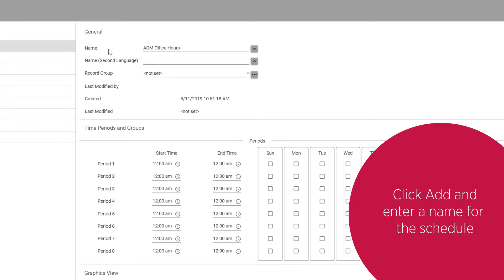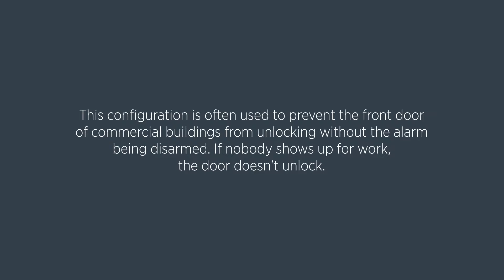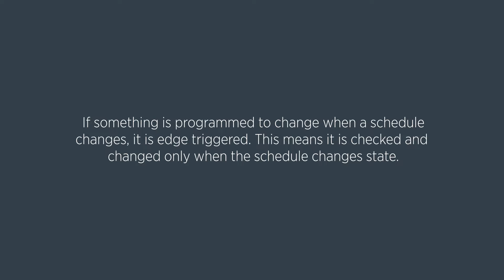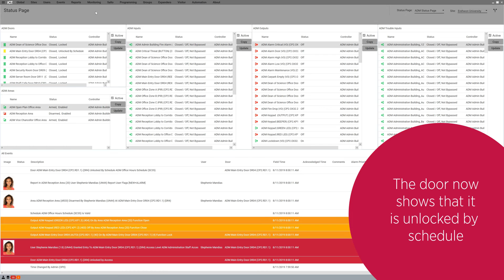Programming a New Schedule in Protege GX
Keeping track of time is a fairly fundamental requirement of any access control system, but making this simple to manage and flexible means schedules can be used for so much more. Protege GX's advanced schedules allow complex rules to be created, based on time of day, holidays, and just about any other condition to make schedules smart and responsive.

In Protege GX, schedules can be qualified by just about any other condition, or conditions to ensure your schedule always does what it should. Why unlock a door if nobody turns up for work?

This video runs through how to program a new schedule that is qualified by the state of an output.